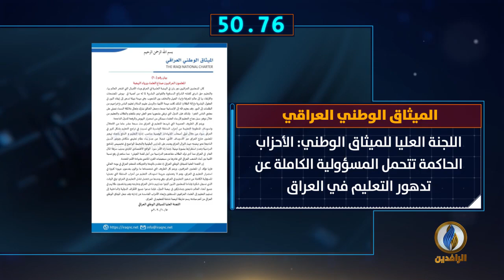أبرز الأخبار على قناة_الرافدين ليوم الاثنين في